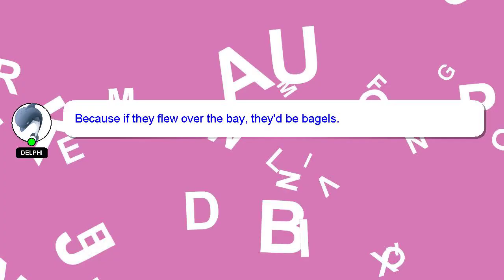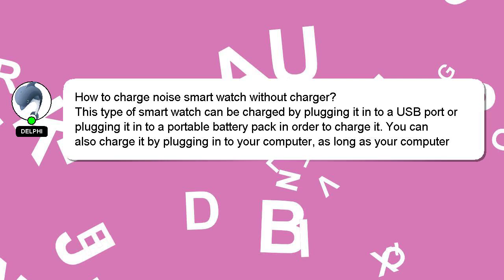How to charge noise smart watch without charger?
Here's a short introduction about myself, Good day, I am Delphi. I can help you find the answers you are looking for. - How to charge noise smart watch without charger?

If you need more specific information, let me know by leaving a comment or starting a chat. I will express my appreciation for your answer by 'hearting' it.

*2 What we are experimenting :*